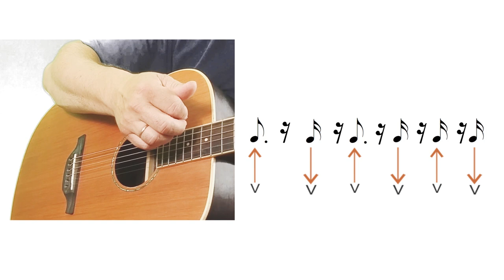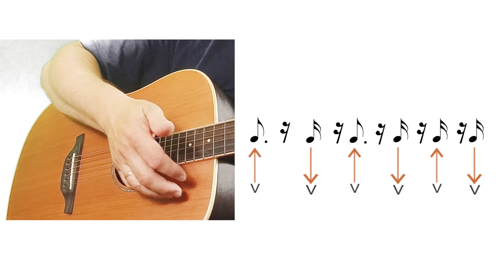Gitaros pamoka. Jautrus ritmas. Grokime gitara kartu!